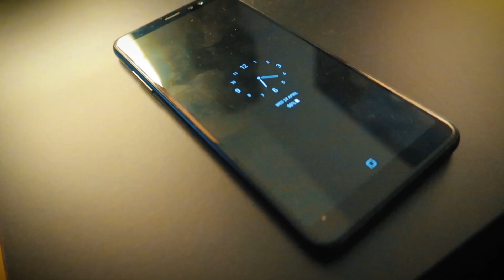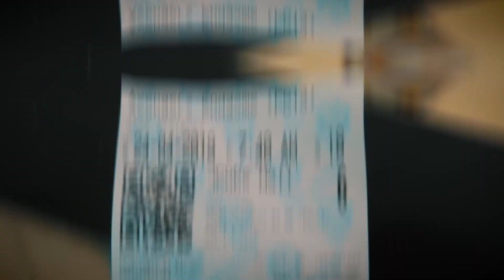FInally!!! Avengers Endgame - Movie Review (No Spoilers)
Finally Avengers Endgame Review with NO SPOILERS (Spoiler free)
First look, first impression and movie review.
A movie on the six original Avengers Captain America, Iron Man, Thor, Hawkeye, Black Widow & Hulk. Complete story arc of the MCU.
Vlogging Equipments:
Canon G7X
Canon 70D
Canon 800D
Sony RX100 Mark IV